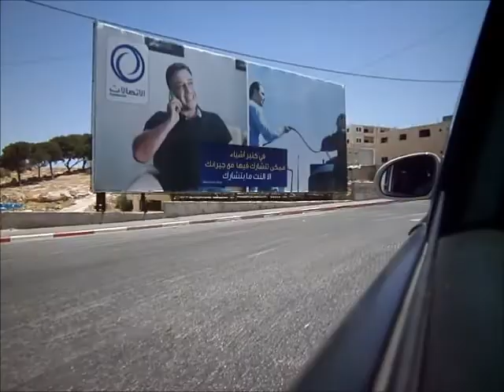ΒΗΘΑΝΙΑ ΕΩΣ ΒΗΘΛΕΕΜ - Η ΔΙΑΔΡΟΜΗ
ΕΝΑ ΒΙΝΤΕΟ ΧΩΡΙΣ ΙΔΙΑΙΤΕΡΟ ΛΟΓΟ ΥΠΑΡΞΗΣ.
ΛΙΓΟ ΕΞΩΤΙΚΟ ΓΙΑ ΟΣΟΥΣ ΔΕΝ ΗΡΘΑΝ ΠΟΤΕ ΣΤΗΝ ΜΕΣΗ ΑΝΑΤΟΛΗ